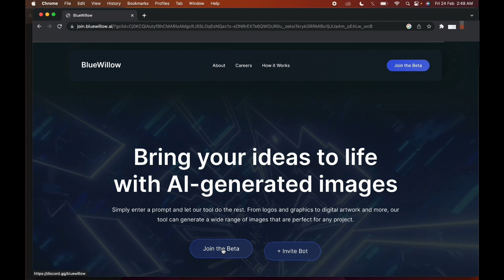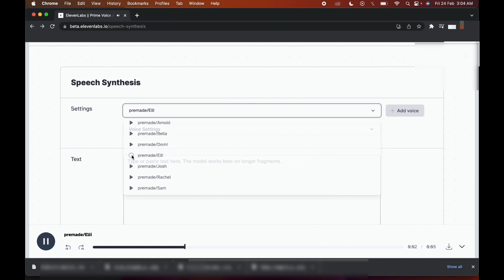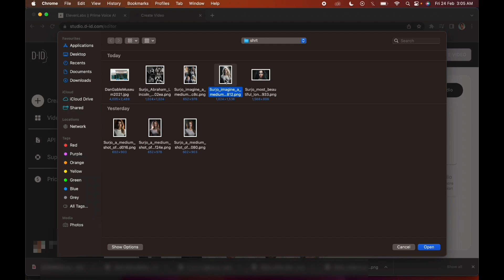Create Your Own AI Animated CHARACTER in 3min : A Step-by-Step Guide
Create Your Own AI Animated Character (step by step)
Discover how to use cutting-edge AI tools and techniques to design your very own AI avatar in this video. We utilized advanced technologies such as MidJourney, Chat GPT, ElevenLabels, and D-ID to develop our AI avatar, and you can follow along to create your own. Immerse yourself in the fascinating realm of AI and unleash your creativity to bring your avatar to life!

Prompt Used in the video:

imagine a medium shot of white woman wearing a Tshirt, captured with a Nikon D850 and a Nikon AF-s  NIKKOR 70-200mm f/2.8E FL ED VR lens, lit with high-key lightning to create a soft and ethereal feel, a shallow depth of field --ar 2:3

 OR

 most beautiful  long black hair, pale skin, emerald green eyes, Greek attire Flawless skin show her full head, show her full face, show her half body. Dramatic lighting. Minimalist. wearing tank top realistic, cinematic, photography, natural skin, delicate, detailed, photo realistic, beauty photography, 4k, Sci fi --v 4 --ar 16:9